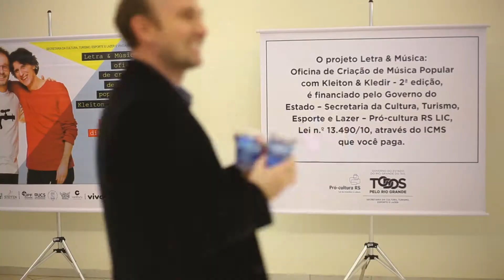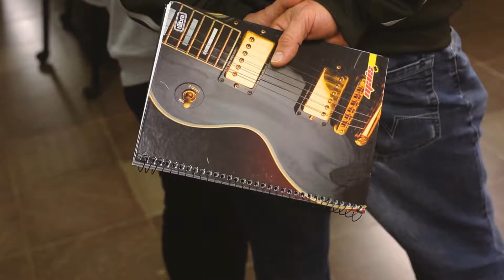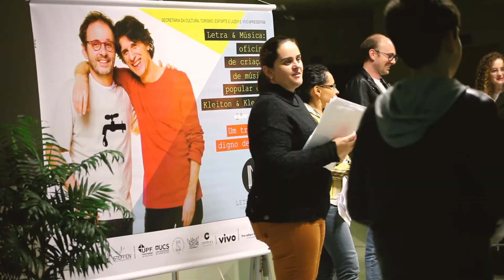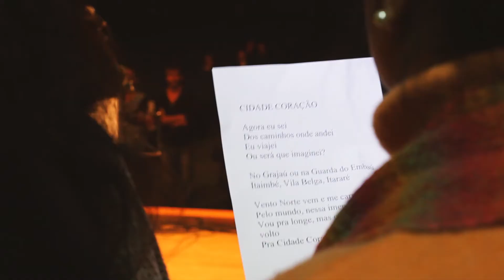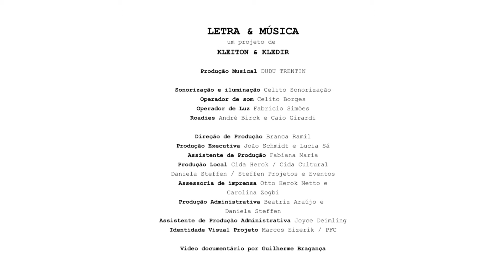LETRA & MÚSICA 2017 oficina de criação com KLEITON & KLEDIR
Projeto LETRA & MÚSICA nas universidades UPF, UFSM e UCS.
Patrocínio da VIVO através da LIC - Lei de Incentivo à Cultura do RS.

LETRA & MÚSICA é uma oficina de música popular, idealizada e apresentada por KLEITON & KLEDIR. É uma maneira interessante que os irmãos encontraram de dividir com os mais jovens alguns segredos da arte de compor. A intenção é criar uma oportunidade de convivência e troca de informações que incentive o surgimento de novos talentos e parcerias musicais.
Em LETRA & MÚSICA é possível estudar clássicos do nosso cancioneiro e, através deles, entender melhor as sutilezas de ritmo, harmonia, melodia e letra. Além da atividade prática de criação coletiva de uma canção, sob a orientação de K&K, os alunos ainda vivem a experiência de participar da gravação da música, em um estúdio móvel montado na sala de aula. Ao final, cada aluno leva para casa um CD com a música gravada e, no dia seguinte, apresentam a canção que fizeram como participação especial no show de Kleiton & Kledir. O espetáculo promove uma integração dos artistas com a comunidade acadêmica, reunindo K&K, o coral da universidade e o grupo de alunos.

Vídeo documentário de Guiherme Bragança.